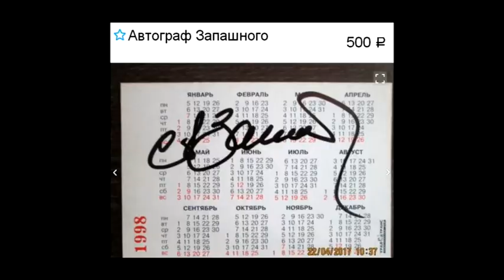”Вятка Today” выпуск 28.11.2017